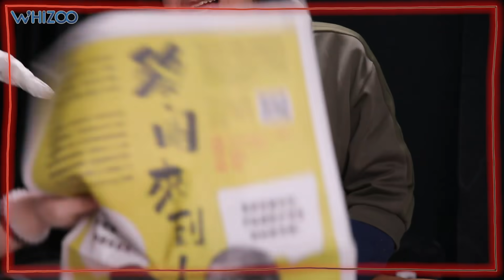▍WHIZOO 3年嚟最中二病嘅片！我要變成食屍鬼《3男2女萬事屋》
今回委托人：Der仔
想成為漫畫《東京喰種》的主角。
5P仔為Der仔全身改造，將佢化身為二次元嘅角色「金木研」！
合力釋放Der仔中二病之魂！🔥💥

另外你有咩心願，不妨留言話我哋知，話唔定都會幫你完成！💁🏼‍♂️

《3男2女萬事屋》系列傳送門🚪🏃🏽‍♂️